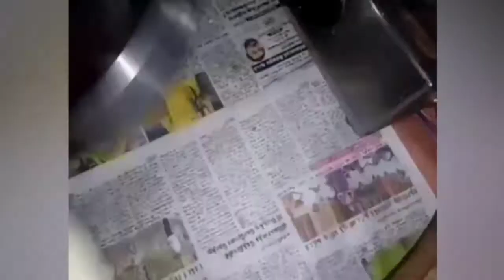Marichini sweet recipe ❤❤